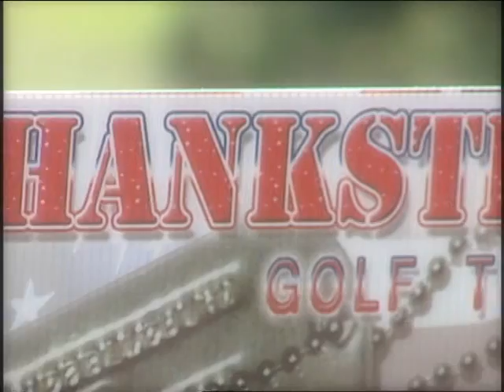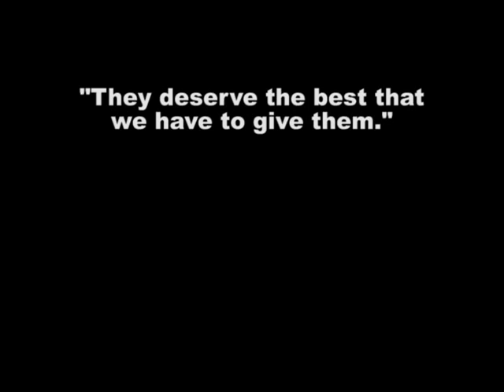Thanks Troops Foundation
The ThanksTroops Foundation is a 501c3 focused on providing recreational activities and equipment for our combat veterans with emphasis on our wounded warriors with a goal of getting them back out doing what they did before they were injured.